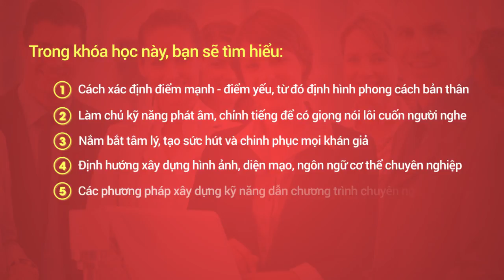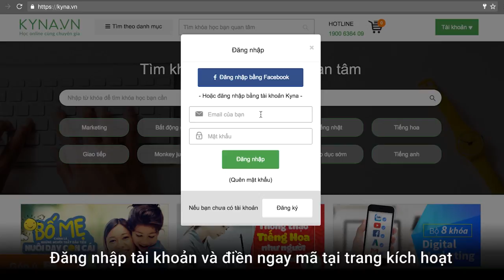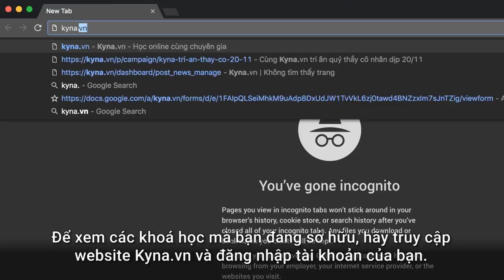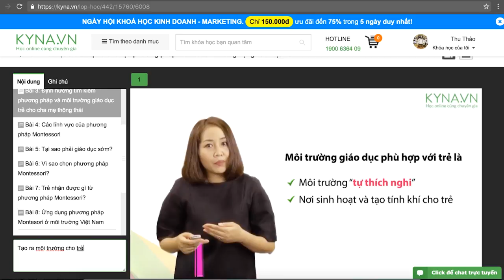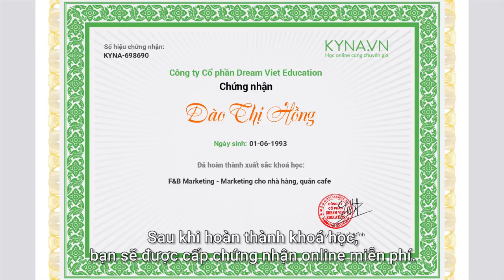Trở Thành MC Pro Cùng MC Công Tố - MC Công Tố | [Intro - Kyna.vn]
Nếu bạn yêu thích nghề MC và mong muốn:

- Hiểu rõ hơn về những tiêu chuẩn, năng lực, nội dung công việc thường ngày của một MC chuyên nghiệp.
- Làm chủ giọng nói và truyền tải câu chữ chính xác, trôi chảy, lôi cuốn người nghe.
- Sở hữu phong thái và diện mạo tự tin, tỏa sáng trước đám đông.
- Trở thành diễn giả, người hoạt ngôn, xử lý tình huống nhanh gọn và linh hoạt.
- Trở thành người quản lý lãnh đạo có thể điều người nghe, người xem theo ý muốn của mình.

Khóa học này sẽ giúp kỹ năng công việc của bạn được vững chắc và bạn hoàn toàn chinh phục mục tiêu mà bạn mong muốn và chinh phục nghề MC để trở thành một MC chuyên nghiệp có phong cách riêng.

*/// Nếu trong đoạn Intro khóa học có xuất hiện link liên kết, hãy click vào link để xem chi tiết khóa học bạn cần nhé! ///**

Nội dung khóa học “Trở thành MC Pro cùng MC Công Tố”:
- Cách xác định điểm mạnh - điểm yếu, từ đó định hình phong cách bản thân.
- Làm chủ kỹ năng phát âm, chỉnh tiếng để có giọng nói lôi cuốn người nghe.
- Nắm bắt tâm lý, tạo sức hút và chinh phục mọi khán giả.
- Định hướng xây dựng hình ảnh, diện mạo, ngôn ngữ cơ thể chuyên nghiệp.
- Các phương pháp xây dựng kỹ năng dẫn chương trình chuyên nghiệp.
- Bí quyết giúp bạn ứng xử thông minh với mọi tình huống trước máy quay.

Lợi ích sau khóa học “Trở thành MC Pro cùng MC Công Tố”:
- Nâng cao ngay khả năng đứng trước công chúng.
- Nâng tầm giá trị, phát huy năng lực bản thân trong nhiều công việc, lĩnh vực khác nhau.
- Sở hữu nền tảng để trở thành MC chuyên nghiệp, phát triển thương hiệu cho bản thân và tăng cơ hội được xuất hiện trên sóng truyền hình.

Kyna.vn - Học Online Cùng Chuyên Gia
VP Hồ Chí Minh: Lầu 6 Tòa nhà Thịnh Phát - 178/8 Đường D1, Phường 25, Quận Bình Thạnh, TP Hồ Chí Minh
VP Hà Nội: Tầng 6, Tòa Nhà Viện Công Nghệ - 25 Vũ Ngọc Phan, Phường Láng Hạ, Quận Đống Đa, TP Hà Nội
Giấy phép ĐKKD số 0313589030 do Sở Kế hoạch và Đầu tư TPHCM cấp